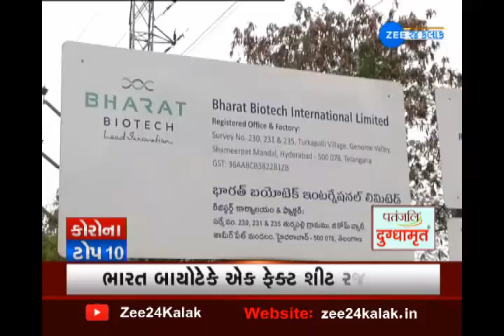Corona Virus Update | Corona Vaccine Reached Gujarat | કોરોના TOP 10 | Latest News of Gujarat